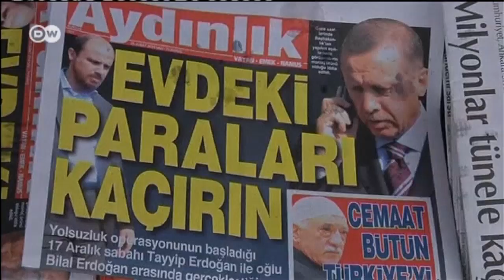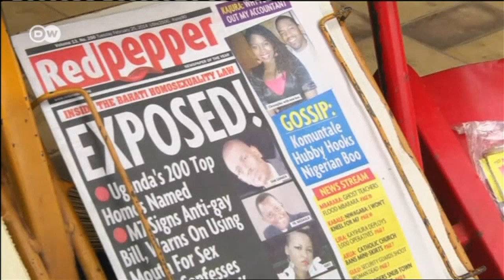Agenda: Talk Show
In this edition: Ukraine's interim government facing stern test, corruption allegations in Turkey and World Bank delays loan to Uganda following passing of anti-gay law.